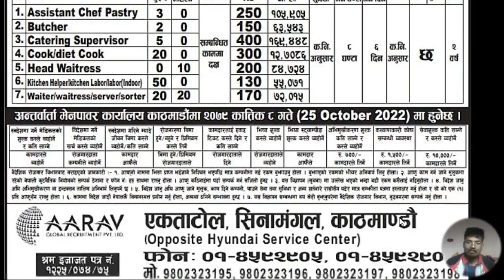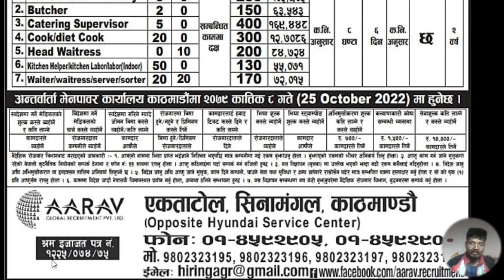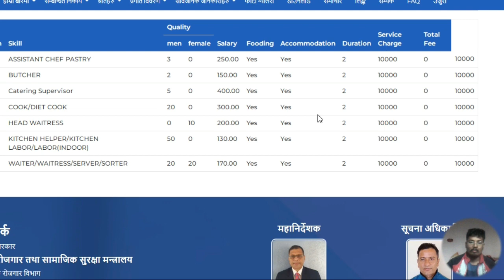कुवेतमा रोजगारको अवसर //Job vacancy in Kuwait For Nepali with attractive salary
Job vacancy for Nepali,
This is job vacancy from Kuwait to Nepali people with good salary interested can apply for the job